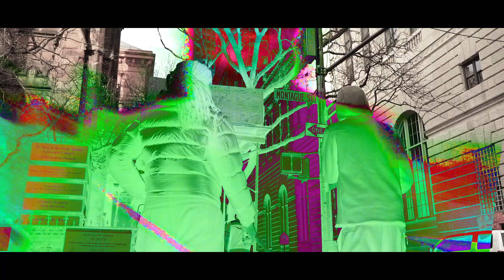FRESH THE PROPHET - "LIKE LIGHT"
INSTA AND SC- @freshtheprophet
PRODUCED BY- @saiyahtropolis
FILMED AND EDITED BY- @yobackyard